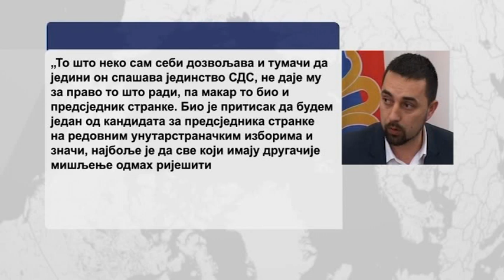Boris Jerinić izbačen iz SDS 15. 11. 2018.